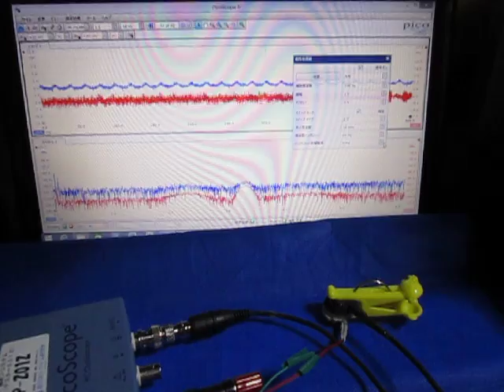超音波実験 Ultrasonic experiment